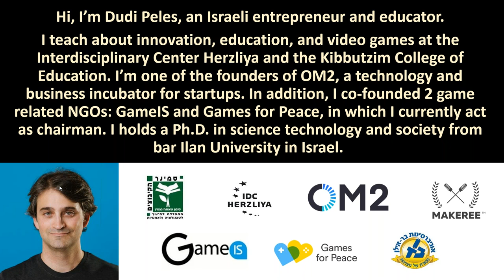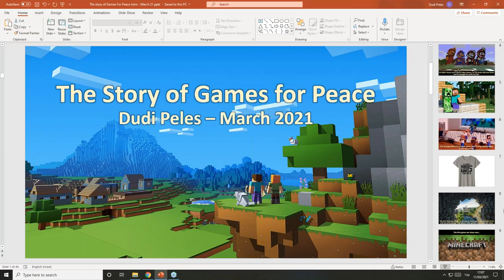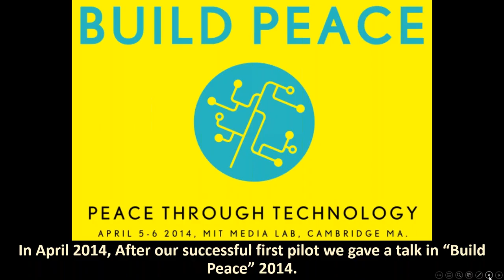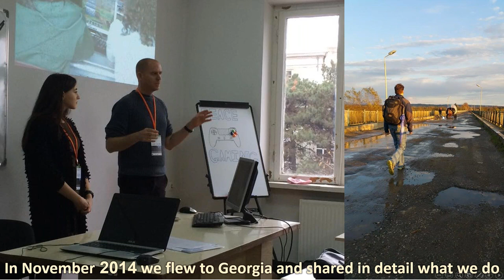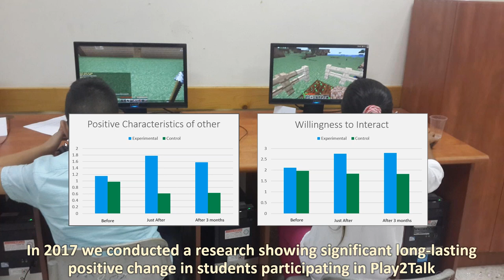M&E Thursday Talk - Using Video Games to Build Peace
This is the M&E Thursday Talk from March 11th, 2021, as Dr. Dudi Peles, Co-Founder of Games for Peace, led a discussion on "Using Video Games to Build Peace."